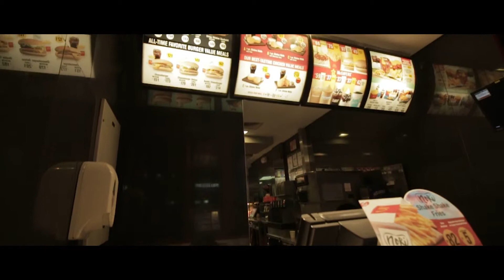BORACAY 2019 | No Drone, No Problem!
Here's my B-Roll Packed travel vlog when I went to Boracay! I missed a chance to get a permit because of my planned schedule over there and I also missed the chance of getting an action cam but then again, the vlog goes on